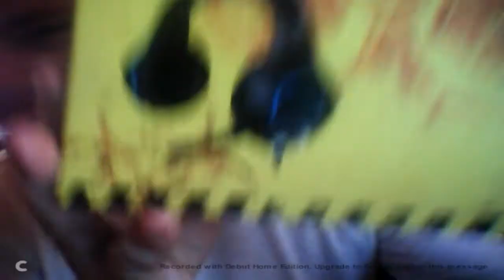(mini unboxing) Słuchawki Tracer HEROES Gunman BLUE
słuchawki wchodzą w skład
Słuchawki Tracer HEROES Gunman BLUE
Karta dźwiękowa Media-Tech VIRTU 5.1 USB MT5101
Audio Adapter Jack 1 x 4 pin na Jack 2 x 3 pin